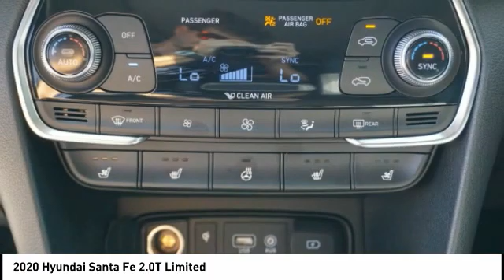2020 Hyundai Santa Fe Melbourne FL H72109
2020 Hyundai Santa Fe 2.0T Limited

Looking for the right vehicle? Today could be your lucky day. this 2020 Hyundai Santa Fe could be yours.